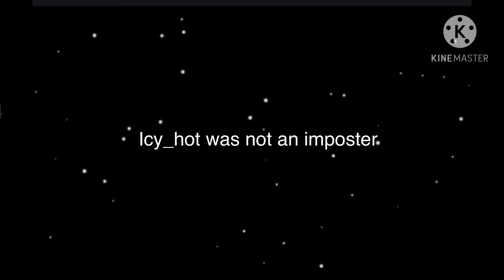If Bnha played among us